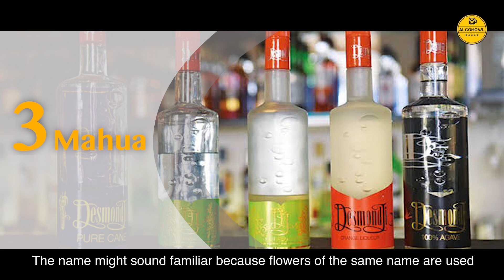Made in India | Local Alcohol of India | Know Your Country Spirit | Daru Desi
Made in India has been all the rage in the past few weeks, so why should our desi brews stay behind!
In this video, we are telling you about 10 amazing liquors that are made in India.

A type of beer called Chaang from the beautiful hills of Himachal to Mahua which is made using delicate Mahua flowers in Bihar and Jharkhand - in this video we are giving you all the scoop about 10 different traditional liquors that have been brewed in our country from ages.

Don't forget to leave a comment to share more information about these locally produced Indian alcoholic beverages. We would love to hear from you!